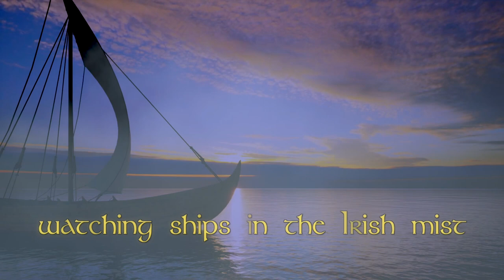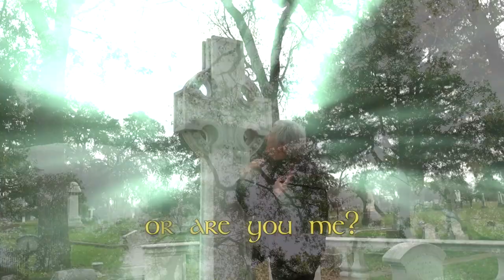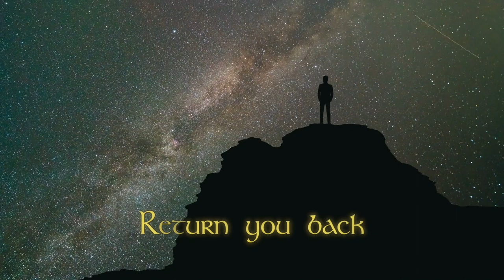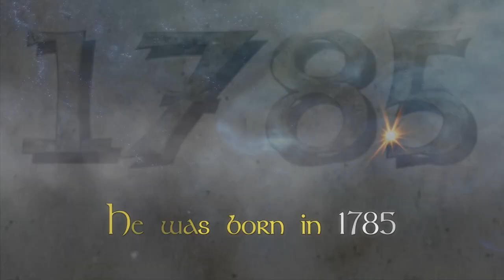Tír na nÒg (Land of Eternal Youth) Official Lyric Video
Thrilled to share the Official Lyric Video for this dreamy, haunting Irish folklore song about the Celtic shadowland called “Tír na nÒg” (Land of Eternal Youth), where our ancestors never age, never die, and wait for us to join them. Co-written and sung by Robert Dale Klein and Cindy Morgan (13 Dove Awards, 2 Grammy nominations); joined by Skip Cleavinger on the Irish Uilleann Pipes!